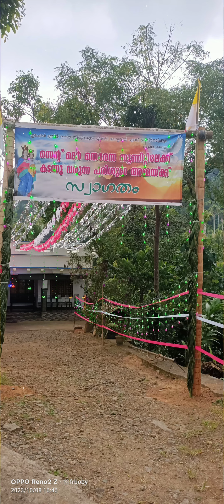Rosary Procession @ St Mother Theresa unit